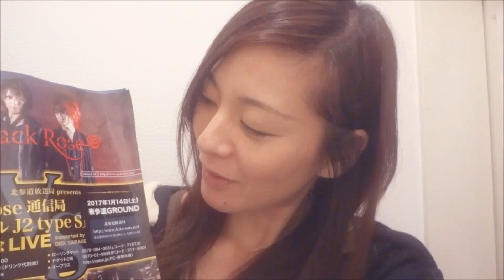美人三姉妹2017年初揃い！ｗｗｗ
今日は表参道GROUNDさんにJackRoseさんのLIVEを見に行ったり、久しぶりに『渋沢一葉のノープラン』の番組観覧に行ったりでバタバタと過ごしました！
でもやっぱり生LIVEは楽しい！
ちょっとでも気になったら、現場に行ってみるって絶対いいことですよね！！
これからも時間を見つけて色々足を運んでみようと思います！

今日のJackRoseさんの番組は2月26日２２：００～北参道放送局で放送されますのでお楽しみに！

そして今日の『渋沢一葉のノープラン』は下記より視聴可能です！

これからも色々頑張っていくので是非北参道放送局に遊びに来て下さいね！！

なかなか難しくて気になっても読めずに終わってしまいがちなビジネス本。
この本は漫画が９割ですっごく簡単に、かつわかりやすく読むことが出来ました！

真面目なサラリーマンのお父さん。
娘がアイドルになりたいと言い出して、始めは猛反対！
家族がバラバラになってしまう危機に。
恩師に相談することろから、お父さん、そして家族が変わっていきます。
またどうしたら夢に真剣かつ達成にむけて動くことが出来るのか。
そんなことから始まる物語になってます！！
ちょっとでも気になったら読んでみてくださいね！！

シングルマザーであり、ネット放送局のスタッフである私の日常をビデオブログと言う形で発信していきます！

出演情報
毎週火曜日　１２：００～【渋谷でケンコー】in渋谷のラジオ
1月18日　２０：００～【JKｖｓシンママ もしものバトル】in女の子放送局
　　　　  公開生放送
　　　　 場所　STUDIO P＆M(都営新宿線・曙橋駅より徒歩3分)
　　　　OPEN １９：４５　放送２０：００～２１：００　交流会　２１：４５まで
　　　　チケット　2000円(交流会付)

2月2日 【Sound Meet Up!vol.5】
場所　渋谷GUEST(渋谷駅より徒歩7分)
チケット　２３００円+１D
※次回出演がかかった大事なライブです！

2月11日　【サトウとごはん 特別編】
ライブ　１４：００～１５：００
場所　荻窪BUNGA
チケット　3000円(食事会参加券付)
　　　　 2000円(ライブのみ)
食事会　１６：００～１８：００
　　　　参加には別途侵食代がかかります。
　　　　参加者のみ詳細を送ります。要予約

ご予約は各種SMSやDMにて！コメント欄でも受付いたします！